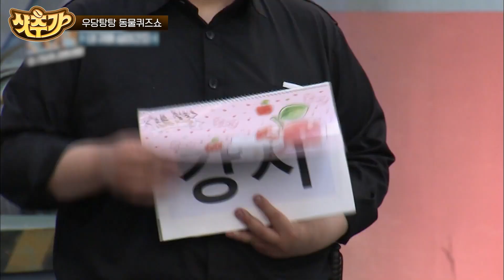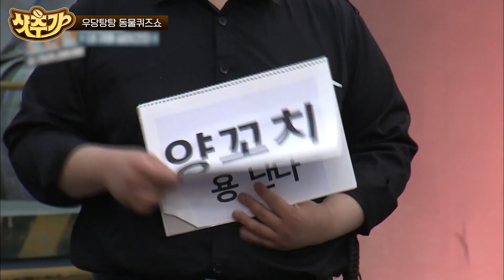[샷추가] 찰떡궁합 동물 퀴즈 팀워크! 원숭이 소리 내면서 동작 설명하는 슬기🐵